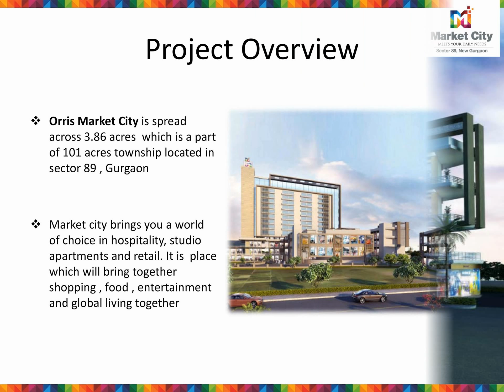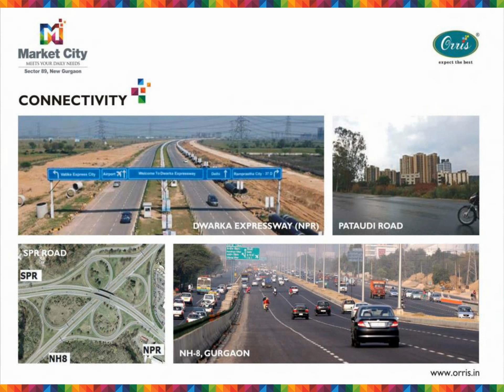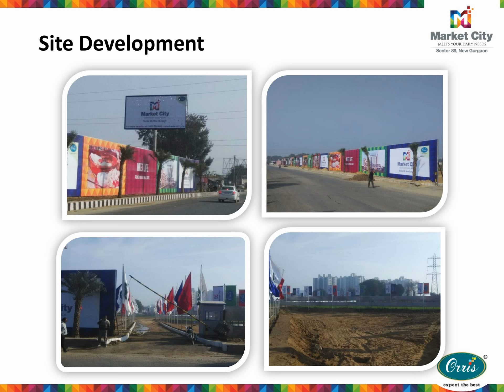8010 222 888, Orris Market City - A New Commercial Project in Gurgaon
Orris Market City retail shops in sec 89 Gurgaon with 12% assured return, starting Rs 17 Lacs. Orris Market City is the best commercial projects in Gurgaon.

Orris Market City Sector 89 Gurgaon, Orris Market City Gurgaon,